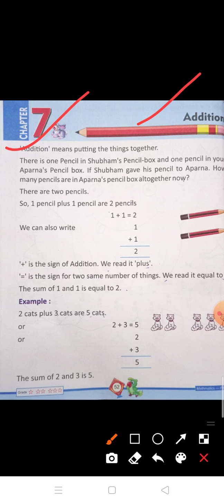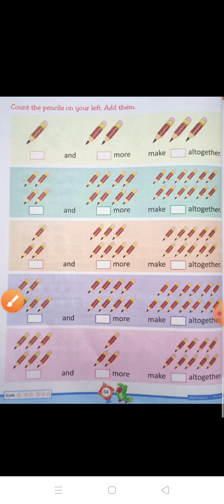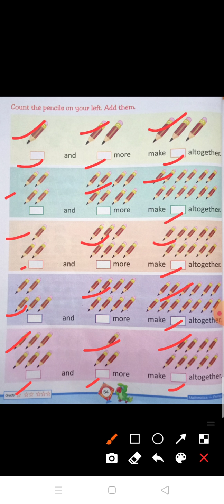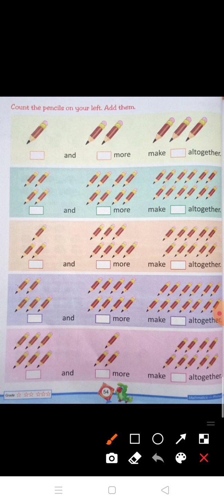Class- U.K.G Subject-Maths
Chapter-7 Addition